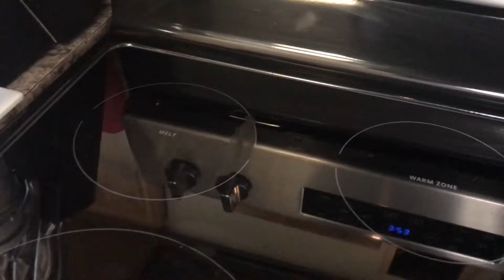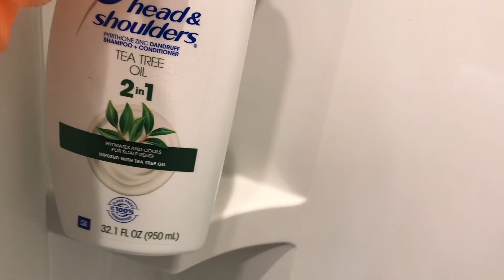*Satisfying* Clean with me 2021 | Speed cleaning | kitchen and Bathroom cleaning | whats for dinner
*Satisfying* Clean with me 2021 | Speed cleaning motivation | kitchen cleaning | Bathroom cleaning

HELLO!! Todays video is a SATISFYING CLEAN WITH ME / SPEED CLEAN. I will be cleaning my kitchen and bathroom! I do some deep cleaning in both rooms also! i hope this speed clean with me give you some motivation to get your home clean!! Happy Saturday!